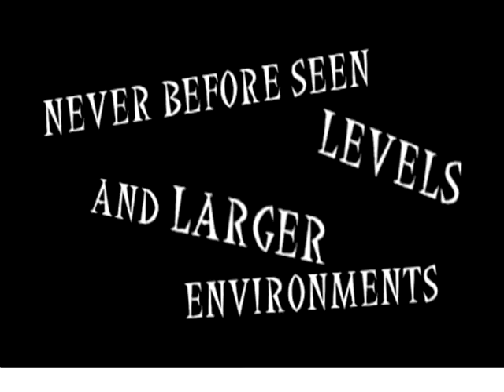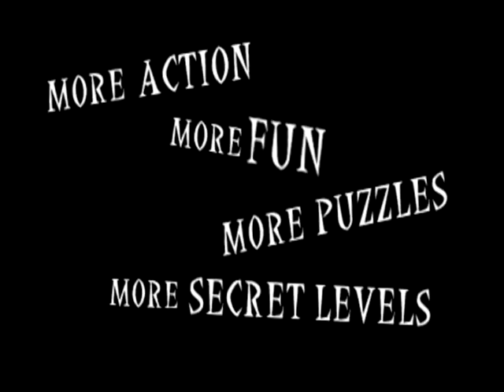Spyro the Dragon - Crash Bandicoot 3 Demo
An extra in the game.
Press "L1" and "Triangle" at the same time at the title screen to play the demo.